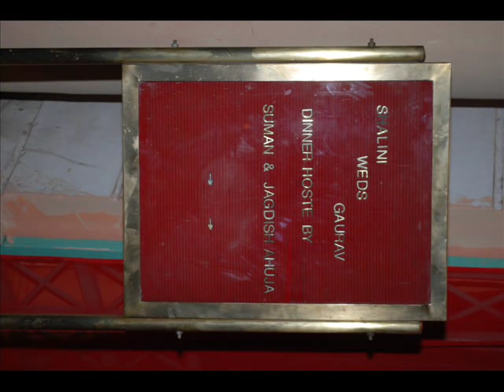SHALINI & GAURAV MALHOTRA